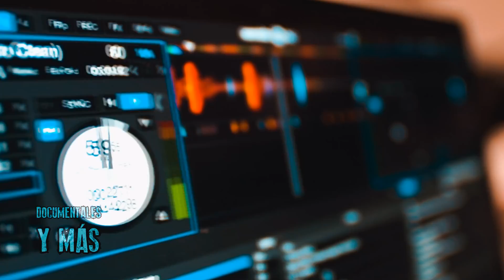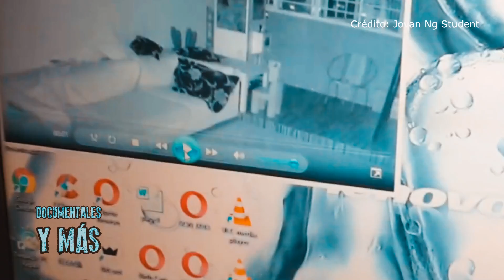NUNCA LA VEAS FIJAMENTE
Un video donde es posible ver a una cabra inmóvil ha dado de que hablar en los últimos días, este y otras grabaciones más harán de tus noches algo más que simples pesadillas.